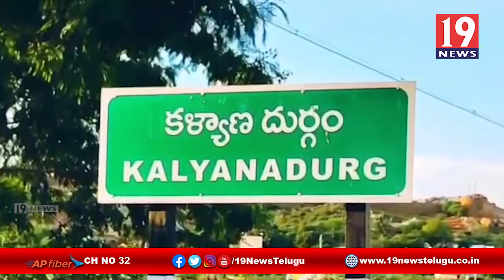ఎదురుగావస్తున్న బొలెరో వాహనాన్ని తపించబోయి పక్కనే ఉన్న నర్సరీలోకి దూసుకుపోయిన బస్సు | అనంతపురం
ఎదురుగావస్తున్న బొలెరో వాహనాన్ని తపించబోయి పక్కనే ఉన్న నర్సరీలోకి దూసుకుపోయిన బస్సు | అనంతపురం | 19 Newstelugu